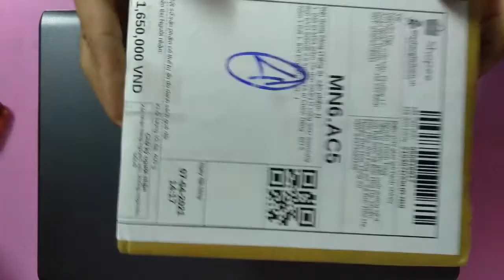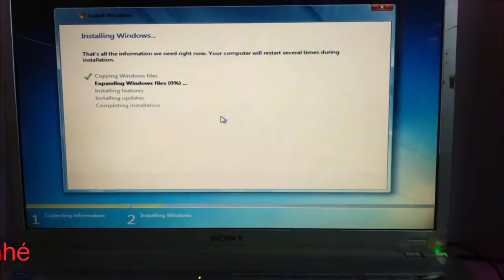THAY Ổ CỨNG SSD CHO LAPTOP........(REPLACEMENT SSD HARD DRIVE FOR ALL LAPTOP)